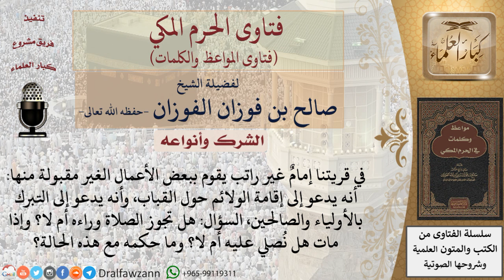ما حكم الإمام المبتدع؟وهل تجوز الصلاة عليه؟ للشيخ الفوزان